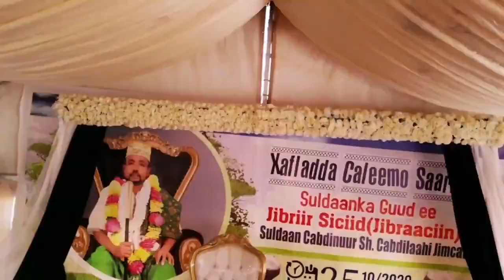Warka Munaasibadda Caleema Saarka Suldaan Cabdinuur Sh.Cabdilaahi Ee Deegaanka Jufo-galiilay e Awdal